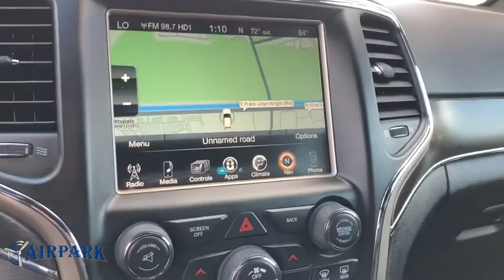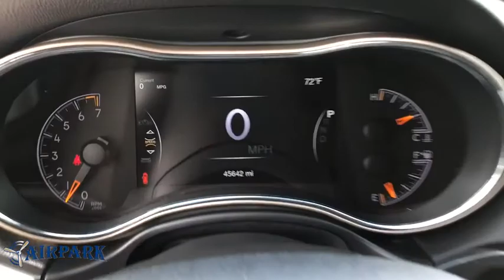2017 Jeep Grand Cherokee Phoenix, Scottsdale, Tempe, Peoria, Mesa, AZ P10675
Granite Crystal Metallic Clearcoat Used 2017 Jeep Grand Cherokee available in Phoenix, Arizona at Airpark Chrysler Dodge Jeep. Servicing the Scottsdale, Tempe, Peoria, Mesa, AZ area.
2017 Jeep Grand Cherokee Limited - Stock#: P10675 - VIN#: 1C4RJFBG2HC918912

Airpark CDJ
7801 E Frank Lloyd Wright Blvd

**SUNROOF / MOONROOF **, NAVIGATION / NAVI / GPS, ONE OWNER, 4WD, 1-Year SiriusXM Radio Service, 506 Watt Amplifier, 8.4 Touchscreen Display, 9 Amplified Speakers w/Subwoofer, Auto High Beam Headlamp Control, Automatic Headlamp Leveling System, Bi-Xenon High-Intensity Discharge Headlamps, Cargo Compartment Cover, Dual-Pane Panoramic Sunroof, For Details Visit DriveUconnect.com, For More Info, Call , GPS Antenna Input, Instrument Cluster w/Off-Road Disp. Pages, Integrated Voice Command w/Bluetooth, Leather Trimmed Seats w/Perforated Inserts, LED Daytime Running Headlamps, LED Fog Lamps, Luxury Group II, Nav-Capable! See Dealer for Details, Power Tilt/Telescope Steering Column, Radio: Uconnect 3C w/8.4 Display, Rain Sensitive Windshield Wipers, Roadside Assistance & 9-1-1 Call, SiriusXM Satellite Radio, Uconnect Access, Ventilated Front Seats. Certified. Clean CARFAX. 4D Sport Utility Limited 4WD 3.6L V6 24V VVT AutomaticChrysler Group Certified Pre-Owned Details:* Roadside Assistance* Limited Warranty: 3 Month/3,000 Mile (whichever comes first) after new car warranty expires or from certified purchase date* Vehicle History* 125 Point Inspection* Warranty Deductible: $100* Powertrain Limited Warranty: 84 Month/100,000 Mile (whichever comes first) from original in-service date* Includes First Day Rental, Car Rental Allowance, and Trip Interruption Benefits* Transferable WarrantyAwards:* 2017 KBB.com 10 Most Awarded Brands Thank you for your interest. If you need any additonal information, such as more photographs, a free copy of the CarFax, or additional history on the vehicle, do not hesitate to contact us at , visit our or stop by our wonderful showroom conveniently located off Frank Lloyd Wright Blvd and near the 101 HWY. We look forward to helping you!
TRANSMISSION: 8-SPEED AUTOMATIC (845RE)  (STD),ENGINE: 3.6L V6 24V VVT UPG I W/ESS  (STD),LUXURY GROUP II  -inc: Ventilated Front Seats  Bi-Xenon HID Headlamps  Auto High Beam Headlamp Control  Rain Sensitive Windshield Wipers  LED Daytime Running Headlamps  9 Amplified Speakers w/Subwoofer  506 Watt Amplifier  Power Tilt/Telescope Steering Column  Cargo Compartment Cover  Automatic Headlamp Leveling System  Dual-Pane Panoramic Sunroof  LED Fog Lamps  Radio: Uconnect 3C w/8.4 Display  Nav-Capable! See Dealer for Details  Uconnect Access  For Details Visit DriveUconnect.com  8.4 Touchscreen Display  Roadside Assistance & 9-1-1 Call  Integrated Voice Command w/Bluetooth  Instrument Cluster w/Off-Road Disp  Pages,QUICK ORDER PACKAGE 23H  -inc: Engine: 3.6L V6 24V VVT UPG I w/ESS  Transmission: 8-Speed Automatic (845RE),WHEELS: 18 X 8.0 TECH GRAY ALUMINUM  (STD),RADIO: UCONNECT 3C NAV W/8.4 DISPLAY  -inc: SiriusXM Travel Link  5-Year SiriusXM Travel Link Service  5-Year SiriusXM Traffic Service  HD Radio  Instrument Cluster w/Off-Road Disp  Pages  GPS Navigation  Rear View Auto Dim Mirror  Uconnect Access  For Details Visit DriveUconnect.com  8.4 Touchscreen Display  Roadside Assistance & 9-1-1 Call  Integrated Voice Command w/Bluetooth  SiriusXM Traffic,9 AMPLIFIED SPEAKERS W/SUBWOOFER,NORMAL DUTY SUSPENSION  (STD),MANUFACTURER'S STATEMENT OF ORIGIN,3.45 REAR AXLE RATIO  (STD),GVWR: 6 500 LBS  (STD),BLACK  LEATHER TRIMMED SEATS W/PERFORATED INSERTS,TIRES: P265/60R18 BSW AS LRR  (STD),GRANITE CRYSTAL METALLIC CLEARCOAT,Four Wheel Drive,Power Steering,ABS,4-Wheel Disc Brakes,Brake Assist,Aluminum Wheels,Tires - Front All-Season,Tires - Rear All-Season,Temporary Spare Tire,Heated Mirrors,Power Mirror(s),Integrated Turn Signal Mirrors,Rear Defrost,Privacy Glass,Intermittent Wipers,Variable Speed Intermittent Wipers,Rear Spoiler,Remote Trunk Release,Power Liftgate,Power Door Locks,Fog Lamps,Daytime Running Lights,Automatic Headlights,AM/FM Stereo,Satellite Radio,Bluetooth Connection,MP3 Player,Steering Wheel Audio Controls,Auxiliary Audio Input,Power Driver Seat,Power Passenger Seat,Mirror Memory,Driver Adjustable Lumbar,Seat Memory,Passenger Adjustable Lumbar,Pass-Through Rear Seat,Heated Rear Seat(s),Rear Bench Seat,Adjustable Steering Wheel,Trip Computer,Power Windows,Leather Steering Wheel,Heated Steering Wheel,Keyless Entry,Keyless Start,Universal Garage Door Opener,Cruise Control,Climate Control,Multi-Zone A/C,Woodgrain Interior Trim,Leather Seats,Bucket Seats,Auto-Dimming Rearview Mirror,Driver Vanity Mirror,Pass